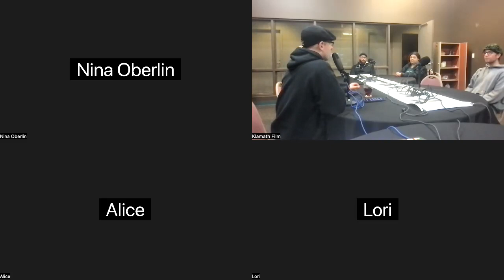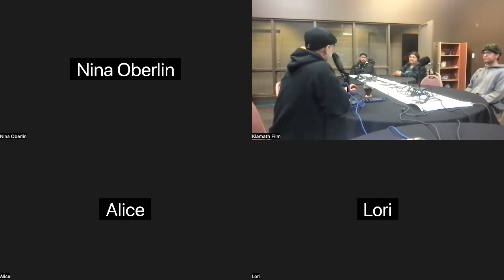Klamath Film January member meeting (1-18-2024)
Featured guest: Nisha Burton